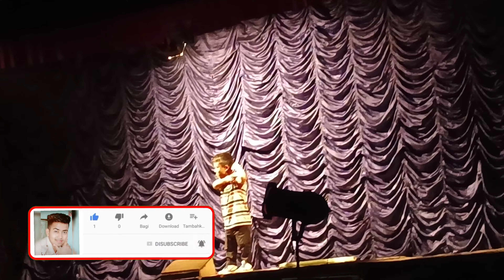🤗Nalbari/Nagaon/Lakhimpur/Moran New vlog.💐🙏assam